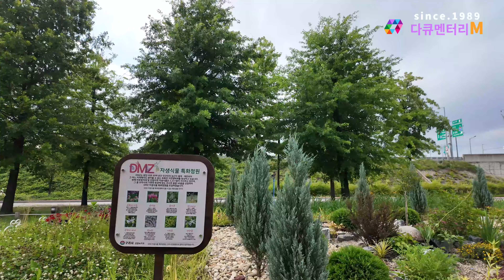토양에 따라 꽃 색이 변한다는 꽃, 구리한강시민공원 수국꽃 맨발길을 걸어보겠습니다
꽃색깔이 변하는 꽃 수국길을 따라가는 한강시민공원에는 맨발로 걸을 수 있는 길을 조성해 놓았습니다
오늘은 덤으로 꽃들의 정원과 수국꽃 정원을 더 걸어보았습니다
어떠셨는지요
강바람 시원한 한강시민공원에서 수국꽃 향연에 빠져 보시지 않으시겠는지요?